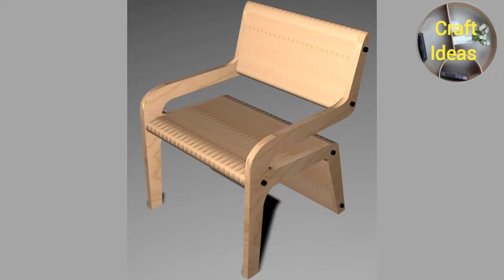Home decor wood | wood fireplace makeover ideas | wood pallet uses